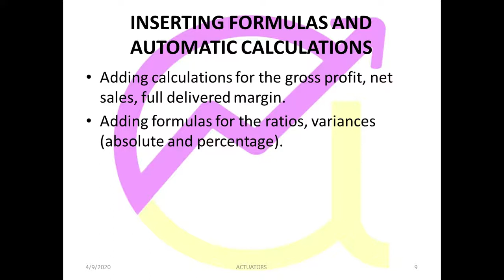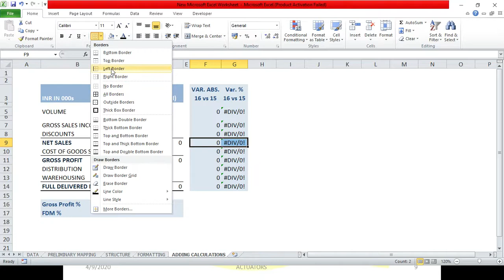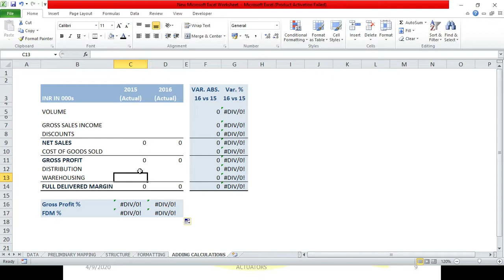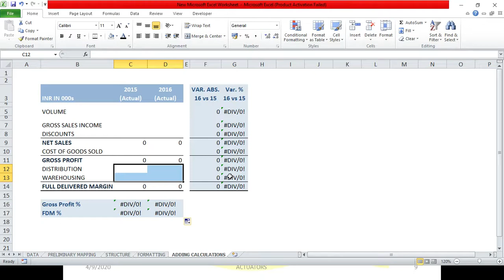Inserting Calculations to Sheet | Advanced Excel | Shivangee Agarwal